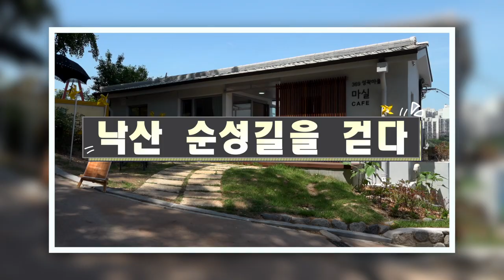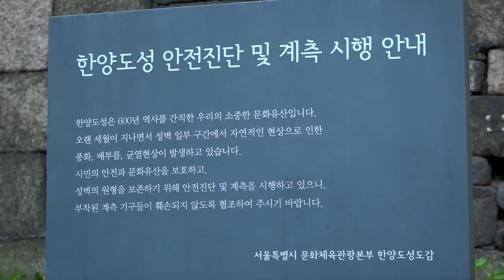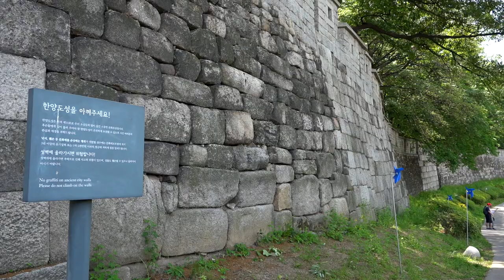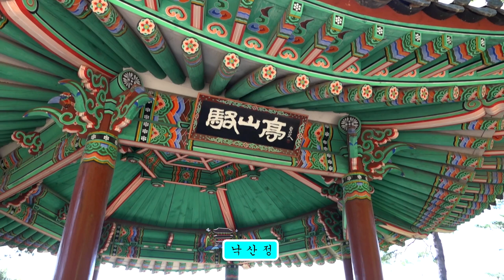낙산 순성길을 걷다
조선이 건국되고 한양이 도읍지가 된 후 경계로 삼은 내사산으로 불리우는 백악산, 인왕산, 남산, 낙산을 둘러 쌓은 성이 한양도성이다.

순성길 가운데 쉽게 접근할 수 있는 혜화문에서 흥인지문까지 둘러보았다.

일제 강점기를 거치며 훼손되었던 한양도성을 보수하고 유네스코 세계 유산에 등재하고자 하는 노력이 이어지고 더불어 도성의 4대문과 4소문 주변에 관련 전시관을 두고 있어 순성길의 역사를 잘 이해할 수 있도록 돕고 있기도 하다.